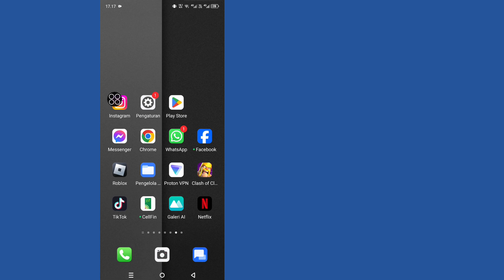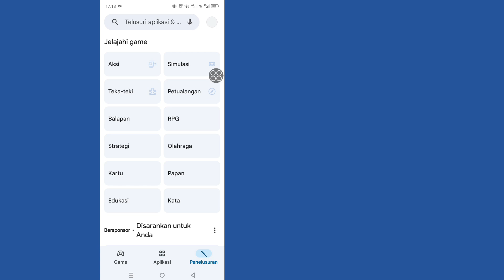Masalah Tidak Dapat Masuk ke Instagram Telah Terpecahkan | Perbaiki Masalah Masuk ke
Masalah Tidak Dapat Masuk Instagram Terpecahkan | Tidak Dapat Masuk terjadi kesalahan tak terduga Instagram

Pertanyaan Anda

Tidak Dapat Masuk Instagram Masalah Terpecahkan
 Tidak Dapat Masuk terjadi kesalahan tak terduga Instagram
Cara memperbaiki Instagram tidak dapat Login masalah terjadi kesalahan yang tidak terduga
Perbaiki Instagram tidak dapat masuk masalah yang terjadi kesalahan tak terduga
Cara mengatasi Instagram tidak dapat masuk masalah terjadi kesalahan tak terduga
Instagram tidak dapat masuk kesalahan tak terduga terjadi pemecahan masalah
Selesaikan Instagram tidak dapat login terjadi kesalahan tak terduga, coba log lagi